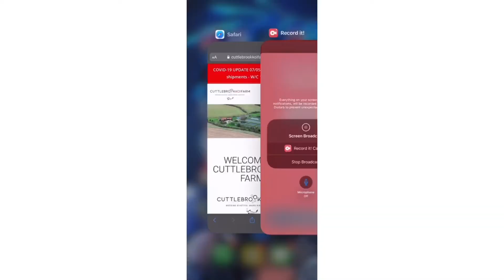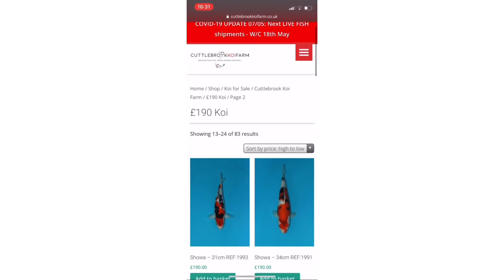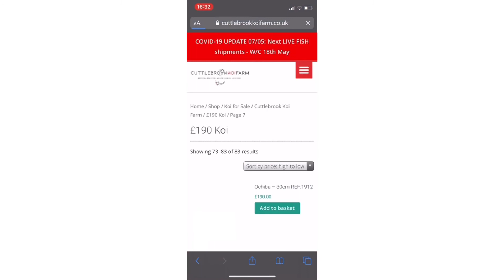New large CuttleBrook koi farm fish (koi breeding part3)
I got a new large koi fish